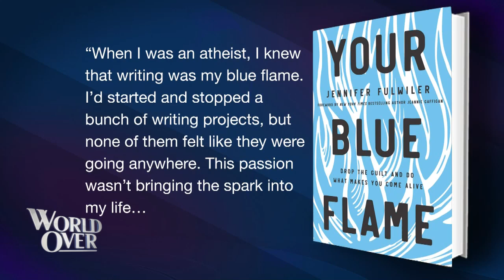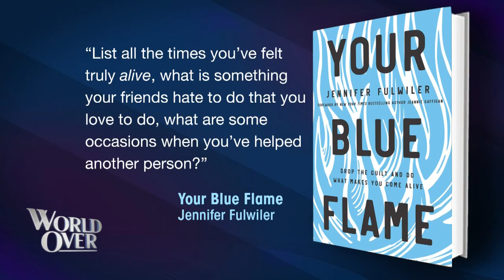World Over - 2020-05-14 - Jennifer Fulwiler with Raymond Arroyo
JENNIFER FULWILER, Catholic mom of 6, stand-up comedian and author joins us to talk about family life during the pandemic and her new book, Your Blue Flame: Drop the Guilt and Do What Makes You Come Alive.